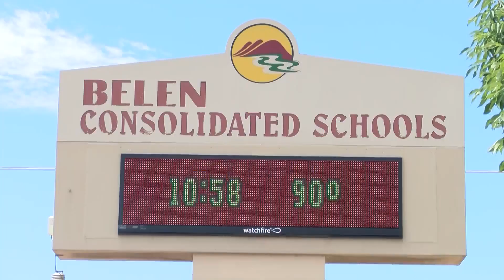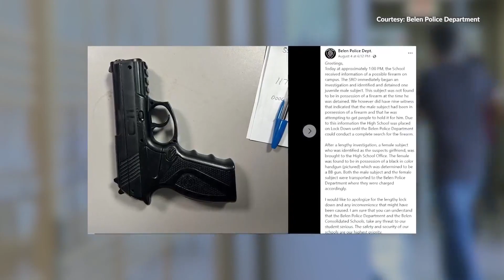Belen Consolidated Schools adds three new School Resource Officers